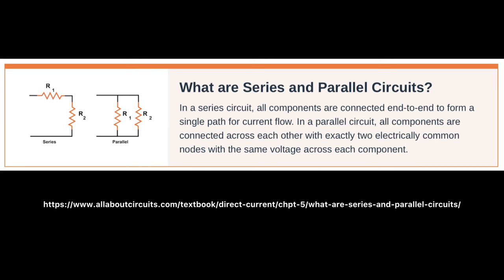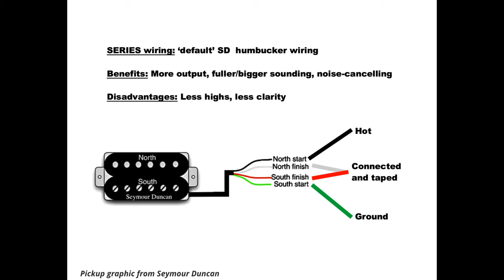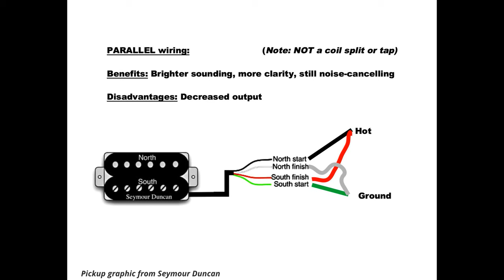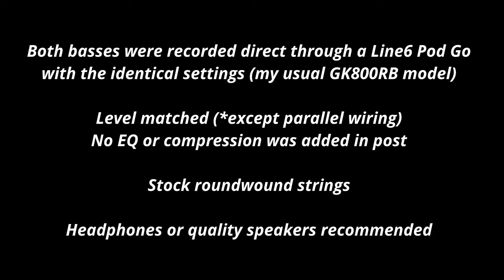Squier Bronco bass mods Ep.2: Seymour Duncan Hot Rails pickup. Series vs. Parallel!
This is episode #2 in a series where I am modding a Squier Sonic series Bronco short scale bass.  How good sounding can I get this budget friendly bass?

In this unsponsored video, I will feature the Seymour Duncan Hot Rails (neck) humbucker pickup (SHR-1n for Strat). This pickup is a drop-in replacement, as it was originally designed for a Stratocaster electric guitar.

We will also explore the advantages and disadvantages of series vs. parallel wiring and will listen to their tonal differences.

Basses were recorded direct through a Line6 Pod Go with the identical settings (GK800RB model).  They were level matched, with the exception of parallel wiring example, but no EQ or compression was added in post.

00:00 Intro
00:32 Seymour Duncan Hot Rails as drop in replacement
01:37 Series vs Parallel wiring discussion
03:44 Intro to the track
04:43 Track A-B comparison
07:16 Assessment